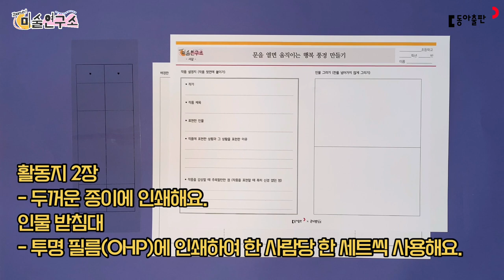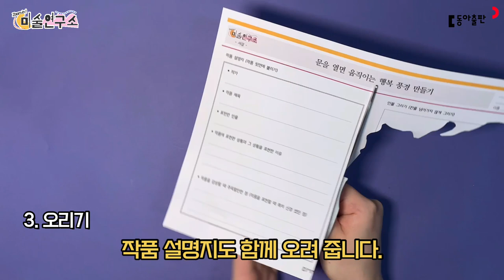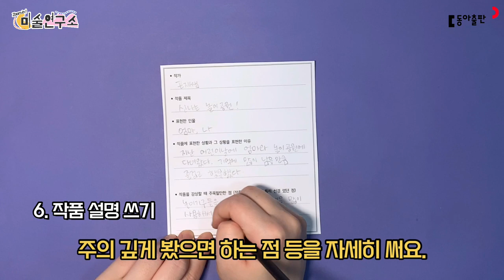[동아출판] 샤걀 - 문을 열면 움직이는 행복한 풍경 만들기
준비물: 활동지 2장, 투명 필름(OHP), 가위, 풀, 채색 도구, 투명 테이프

*수업 PPT로 미술 작품에 드러난 주요 개념을 배우고, 활동지 도안을 활용하여 미술가의 고유한 느낌이 드러나는 미술 작품을 손쉽게 만들 수 있어요.